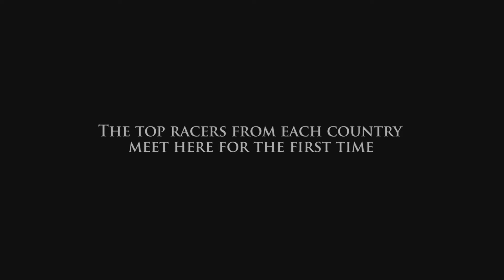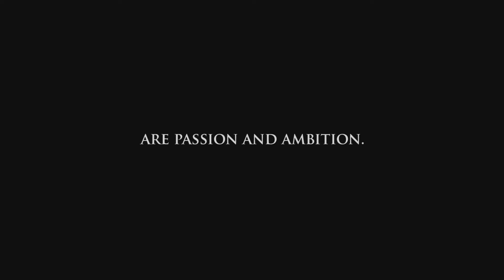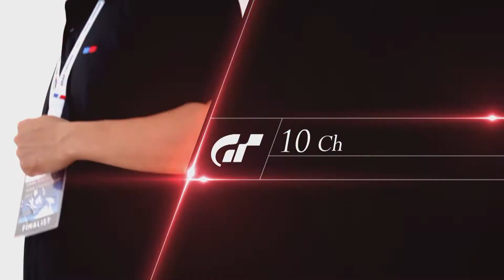GRAN TURISMO ASIAN CHAMPIONSHIP 2012 精彩回顧 - PART1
PlayStation台灣